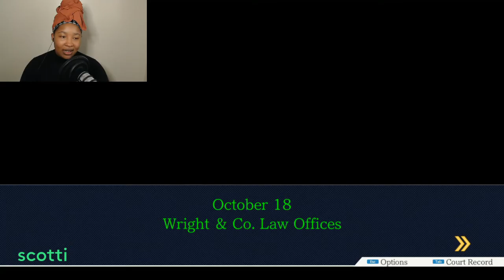Who lied on your name like this?! | Phoenix Wright Ace Attorney (11)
Turnabout Samurai playthrough: Part 4